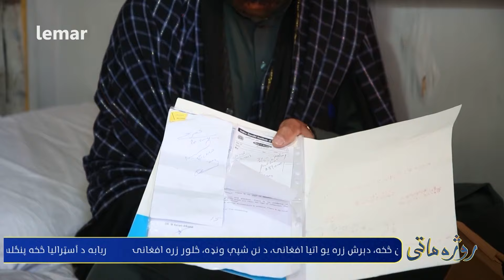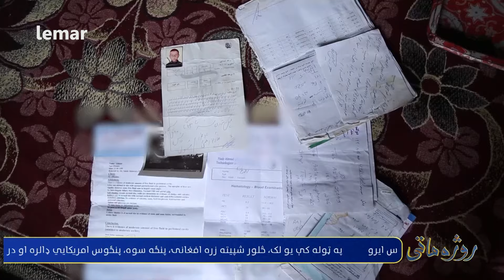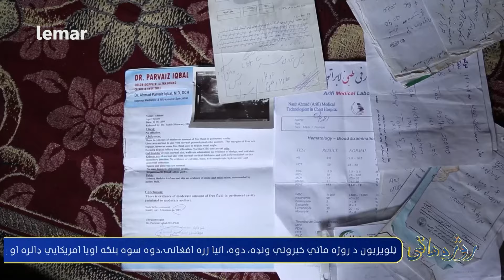Rozha Mate With Ataullah Kaka | روژه ماتی له عطاءالله کاکا سره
د روژه ماتي په خپرونه کې قاري سید مجتبی محمدی په زړه پورې قرائت لري.

د روژه ماتي په دی خپرونه کې له دوه اړمنو کورنیو سره چې هرې کورنۍ ونډه ۴۱,۰۰۰ افغانۍ، ۱۳۷.۵ امریکایي ډالره او ۸۳ کیږي نغدي مرسته شوې ده.

په دې برخه کې عطاءالله کاکا پر خپل ژوند شکر اداء کولو باندي ګټور بحث کړي دي.

په دې برخه کې عطاءالله کاکا په دا اړه خبري کړي چي څنګه باید موږ د خپله ژونده راضي او خوشحاله اوسو.

د روژه ماتي په دی خپرونه کې نعت ویونکی مولو عبدالعزیز عزیزي زړه راښکونکی نعت شریف لري.